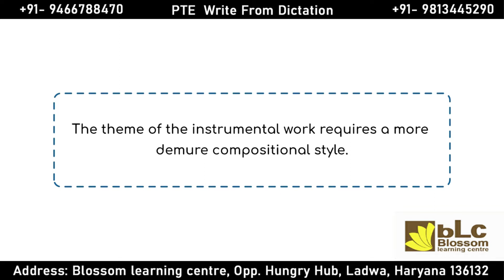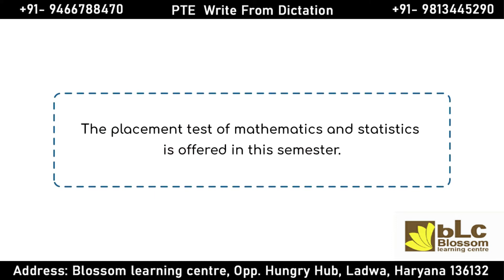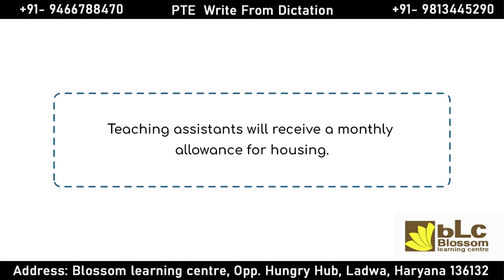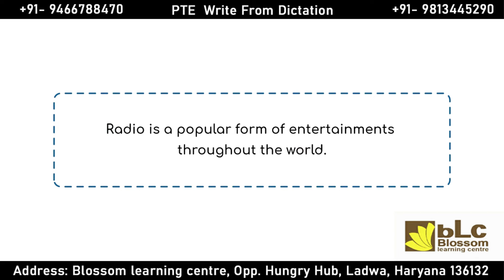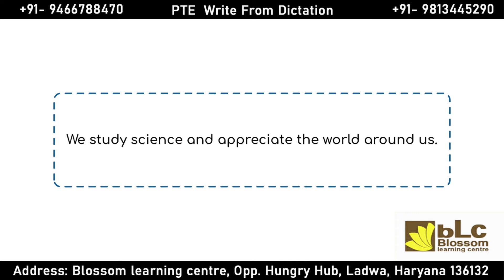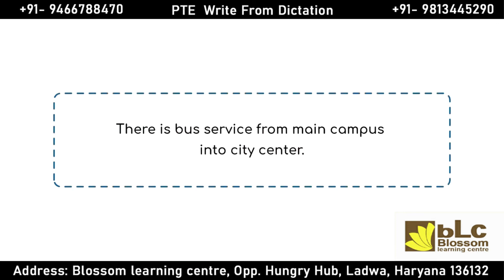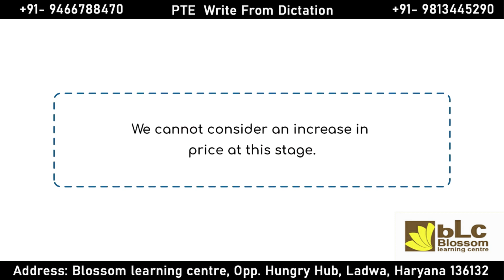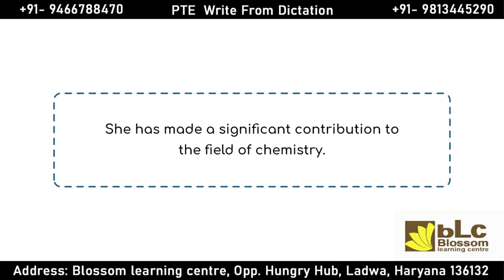PTE Listening Write from Dictations Repeated Questions ► ►June 2022 ll Blossom Learning Centre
Social Networks

foreign admission.
pte killer
pte score 90-95
Pte test
pte crack
Viren Zamba
Blossom Learning Centre